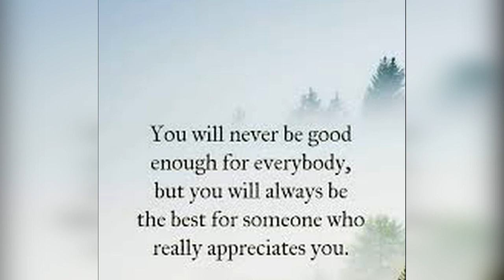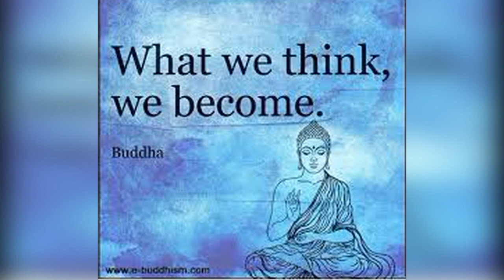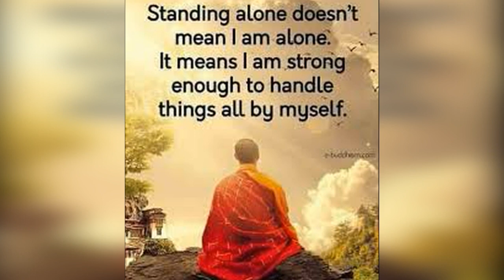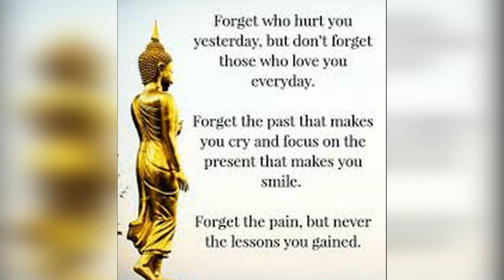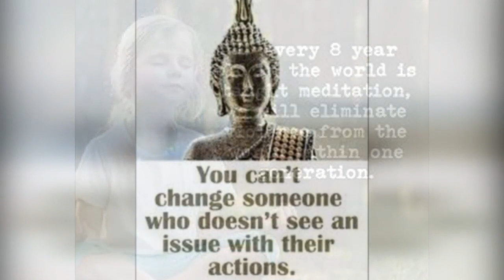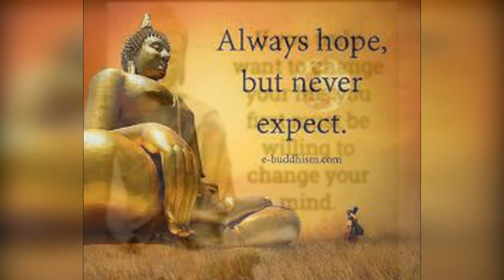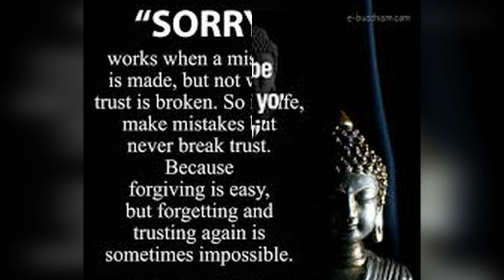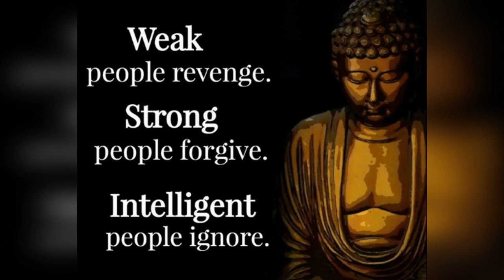Buddha Quotes will change Problems of mind.